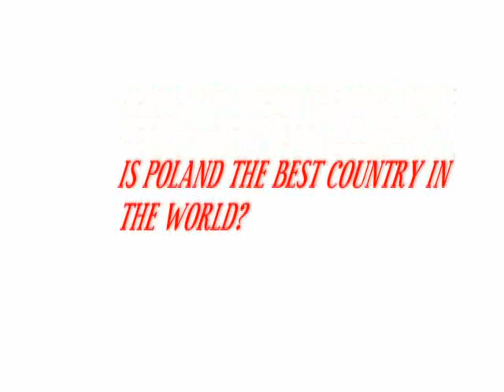What do you think about Poland? Co ludzie myślą o Polsce?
Video is presenting a lots of forigners speaking about Poland and polish people.
Film pokazuję obcokrajowców mówiących o Polsce.
Jeff from Canada,
Navya from Austria,
Jude from St Maarten,
Yves from Germany,
Louse from Canada,
Roxane from Singapure,
Jochem from Netherlands,
Marion from UAE,
Caddea from China,
Asha from Grenada,
Michael from Austria,
Tara from Canada are speking about Poland
in very nice way! :)